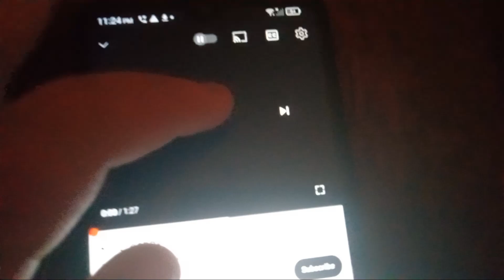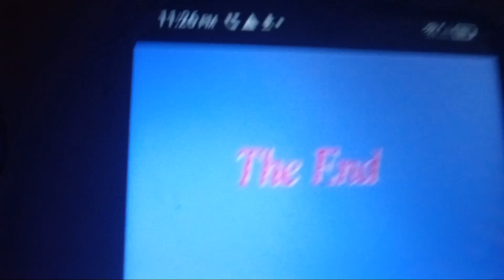kate Ashby and the baby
welcome to series 3 of kate ashby in this season
kate holds Lia's babu but drops it and gets blown up by nick ashby